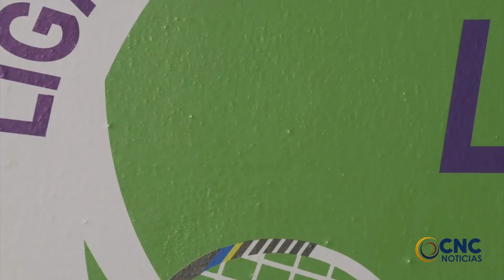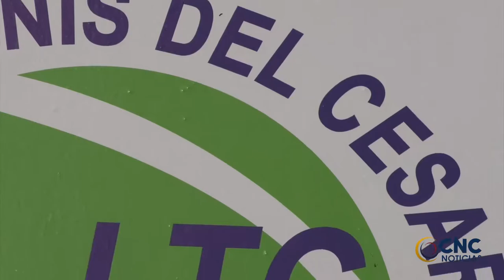SELECCIÓN CESAR DE TENIS PARTICIPARÁ EN TORNEO NACIONAL FEDERADO